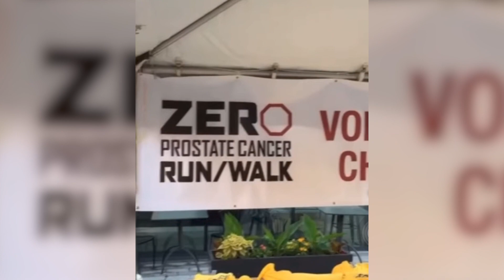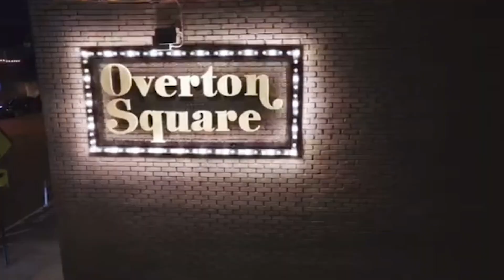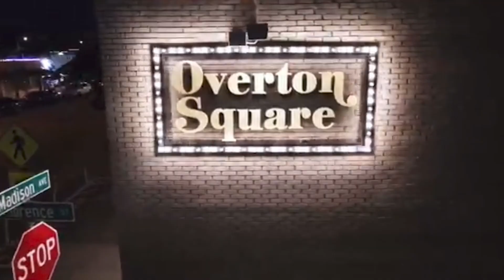Things to do in Memphis | April Events in Memphis | Memphis Travel Guide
We are a team of experienced, licensed real estate agents with eXp Realty in Memphis Tennessee. We help homeowners buy and sell their homes with ease.

The Morrow Group is looking for motivated and dedicated real estate agents and realtors that are ready to join an amazing team. Not licensed yet? We’ll get you there with training and support.

Need any real estate advice, check out @CoachDonnieMorrow